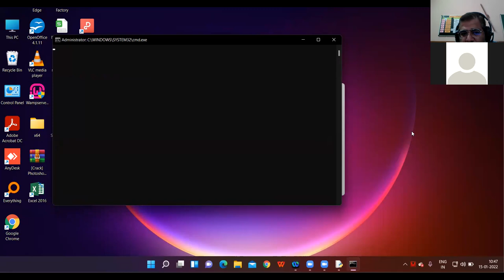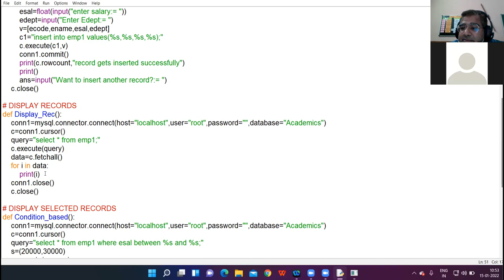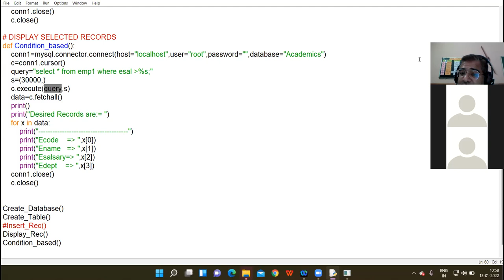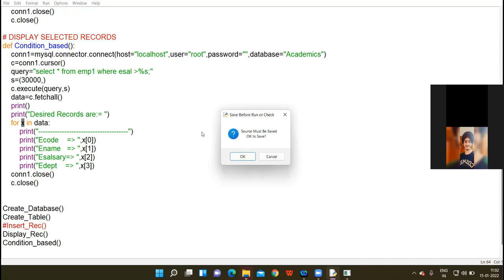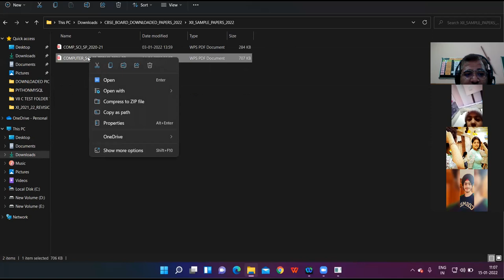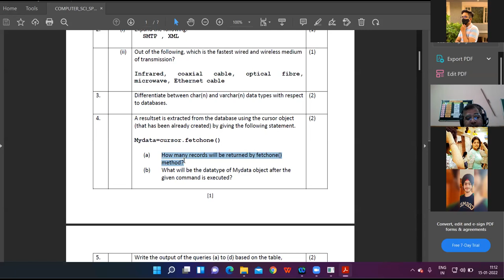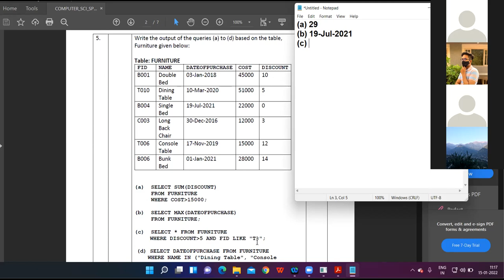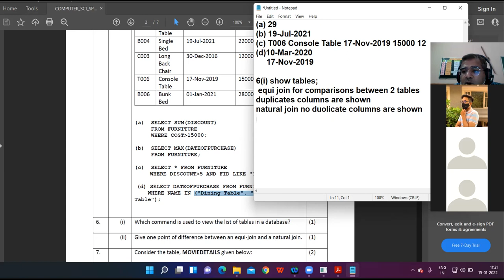15-01-22 XII COMMERCE COMPUTER LECTURE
Python Connectivity :- How to select all records ? How to select Records based on Conditions? + DISCUSSION OF CBSE SAMPLE PAPER TERM 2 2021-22